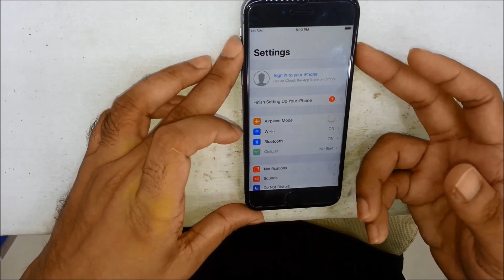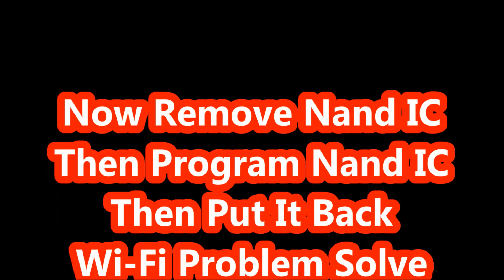How To Solve Iphone 6s A1688 WiFi Problem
Hi Friend Now You Can See How To Solve Iphone 6s A1688 WiFi Problem Tutorial Video On This Channel .

 Here you can get lots of professional technician and you can clear your doubts and more...